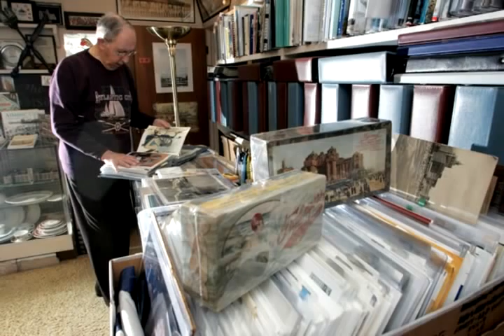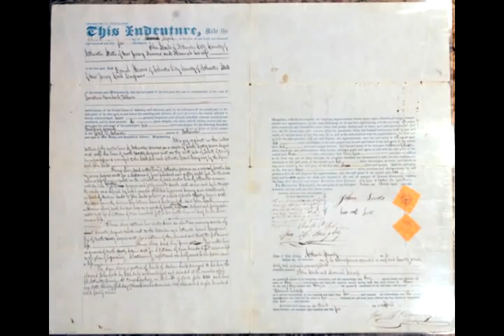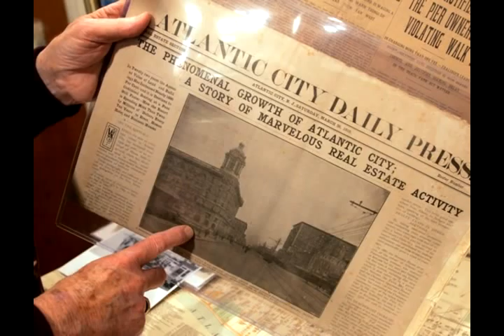Atlantic City Historian Boo Pergament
Atlantic City Historian Boo Pergament, of Margate, N.J., talks about how he got interested in collecting memorabilia from Atlantic City and about some of his interesting pieces. Audi slideshow by Bill Gross/The Press of Atlantic City